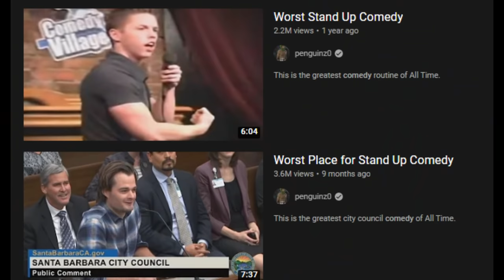This Is The Worst Stand Up Comedy Ever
This is the greatest drinking comedian of All Time